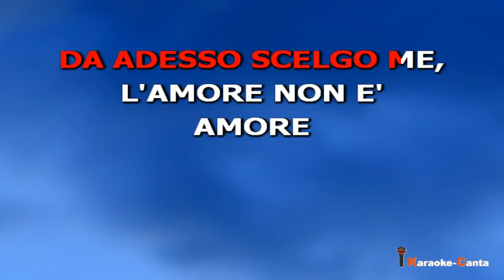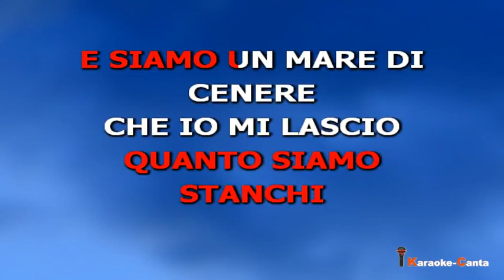Marco Carta - Scelgo Me (Video demo)